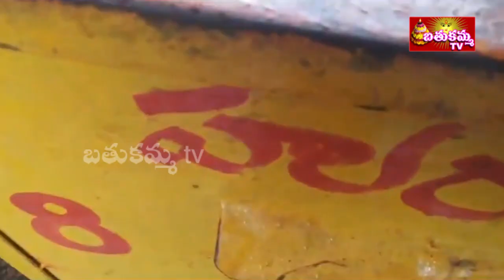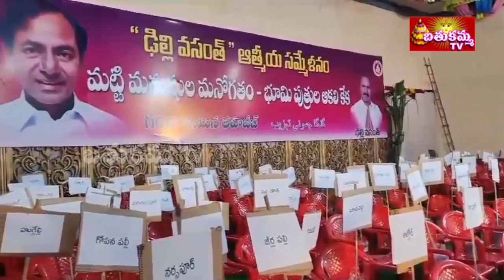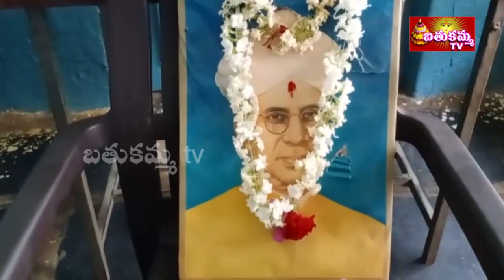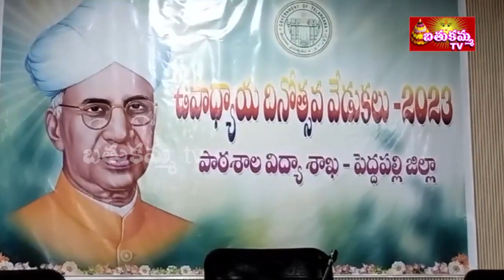7:30PM | BathukammaTV News | 05th SEP 2023